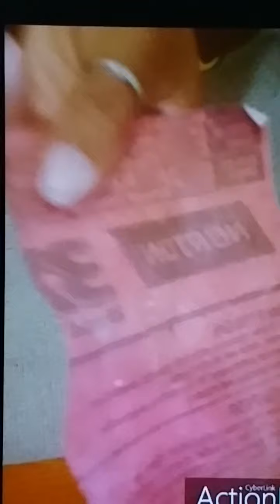Plastic bottle chandelier diy